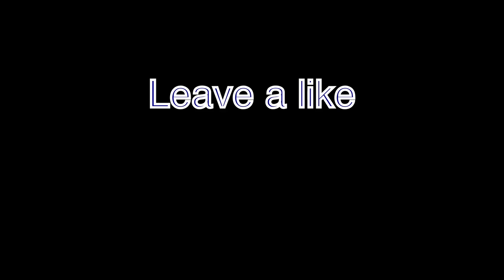Collin Bitzer Mixtape - Trophies